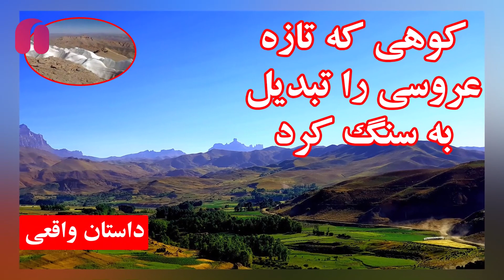جالبترین و دیدنی ترین کوه در افغانستان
کوه عروس ٬  بعنوان یکی از شگفتی های طبیعت  در ولسوالی پنجاب  در شرق کوتل شاطو و در حدود یک‌صدوچهل کیلومتری مرکزولایت بامیان  موقعیت دارد  علی الرغم جازبه گردشگری اش هنوز ناشناخته باقی ماند است .   با حدود ۴۵۰۰ متر ارتفاع  از سطح بحر گفته می شود سفیدی های آن گویای موجودیت یکی از انواع سنگ‌های مرمر است . در میان مردم محل گذشته این کوه زیبا با افسانه و اساطیر و قصه ها توام است که میگویند کوه عروس شبیه جمعیت از اسپ سوار است که عروس را تا خانه داماد بدرقه می‌کنند .Nava-E-Hazaristan highlights newsworthy personalities and events with compelling and surprising points of view, telling the true stories from some of the most accomplished non-fiction storytellers of our time.
Narrator: Neda Hazara
Edited by: shirzad
Produced by: Nava-e-Hazaristan
Writer: Sayah